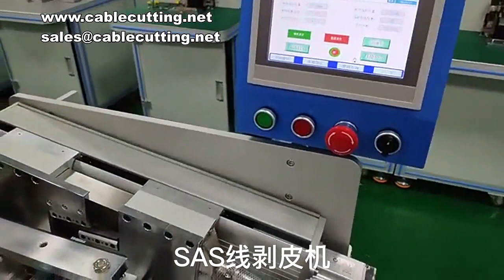SAS wire special peeling machine, wire and cable line sheathing line stripping machine, semi strippi